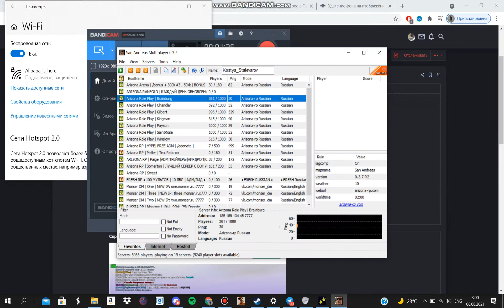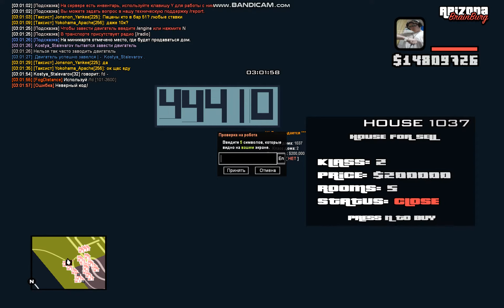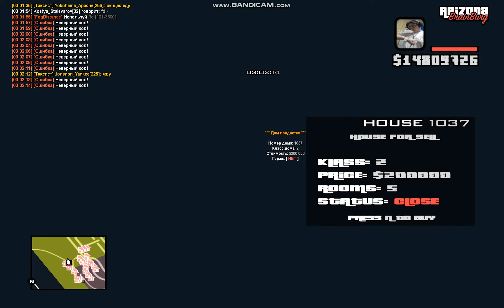Садить сразу (у-у). Садить через 2 дня (угу)